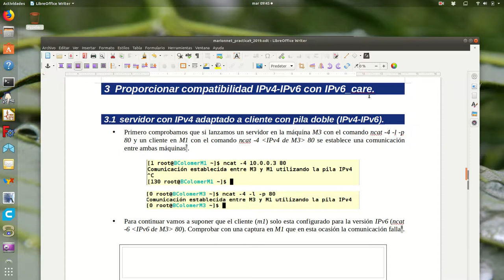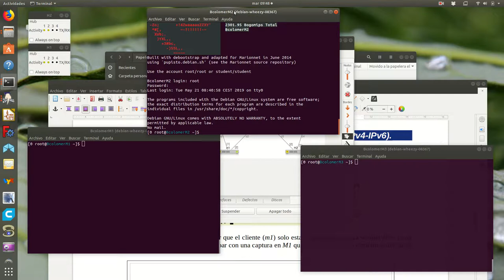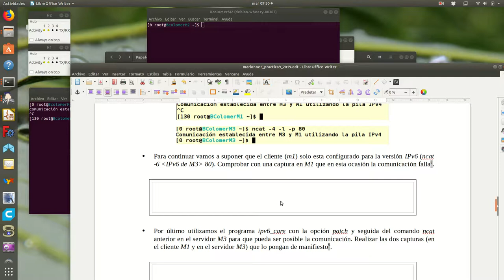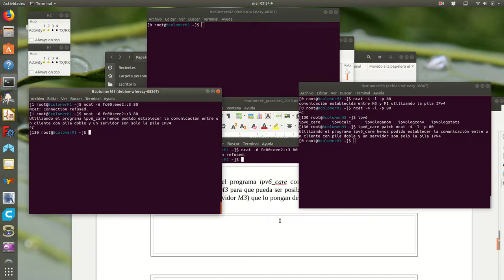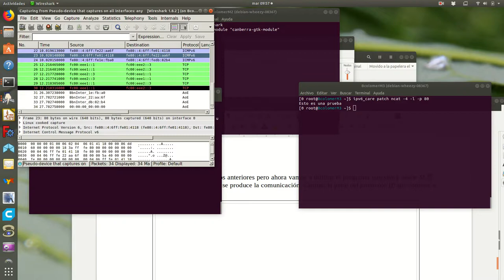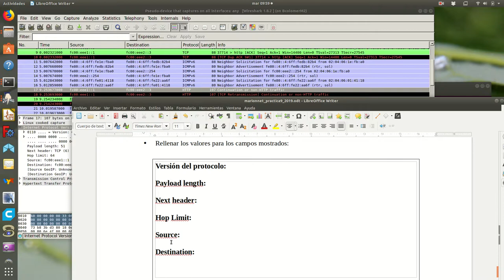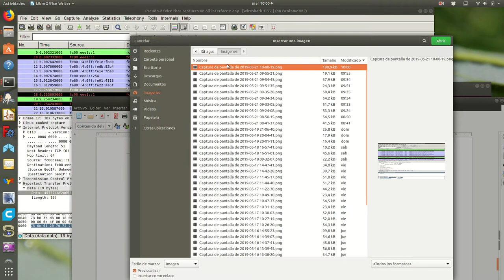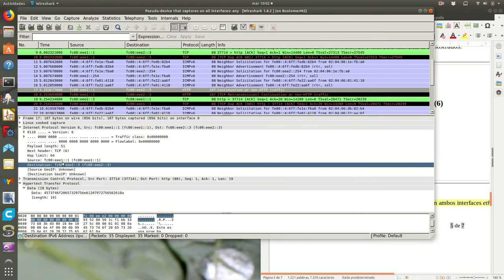Marionnet9_s3a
Sección 3.1 de la práctica 9 de Marionnet